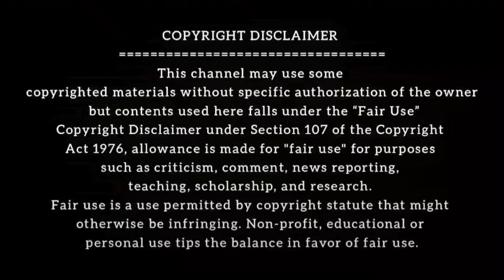Chikni Chameli Dance | Maddam Sir | Haseena Mallik | Karishma Singh | Sony Sab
Video Credit :- @SonySAB

Audio Credit :- @sonymusicindiaVEVO

I'm not the owner of this video and this audio